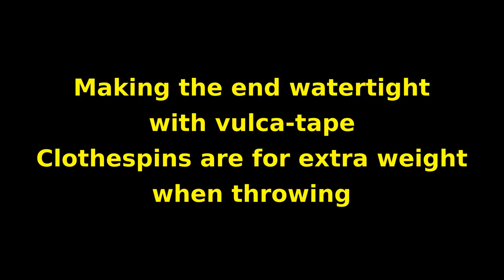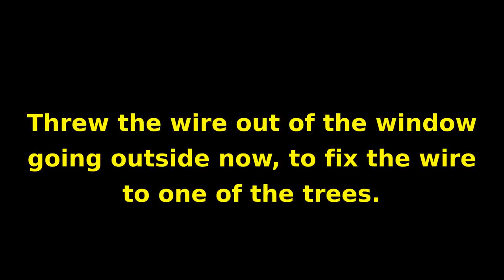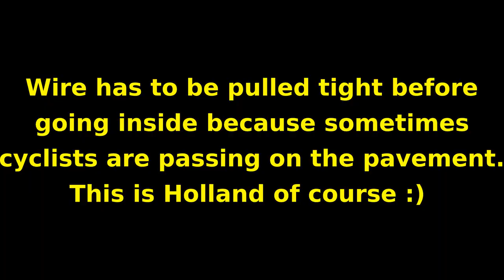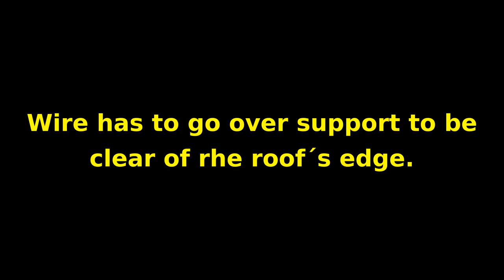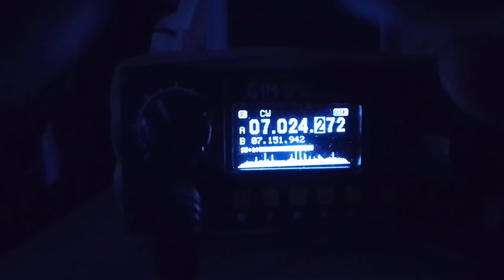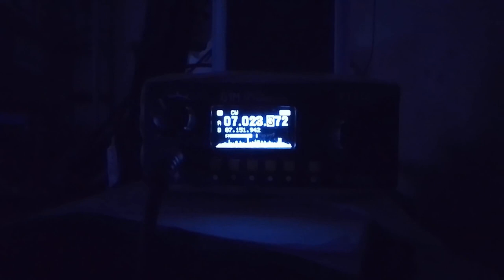Rebuilding my long wire antenna / Herbouwen van mijn longwire (including English explanation)